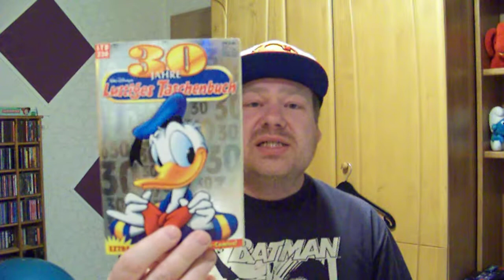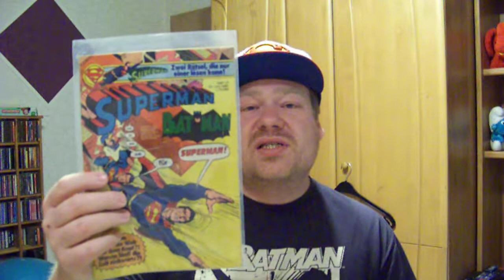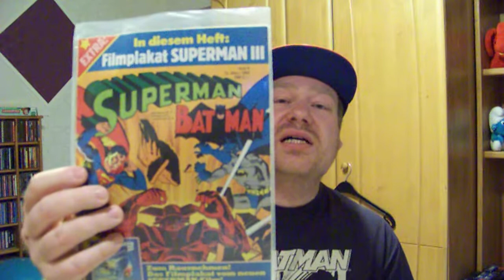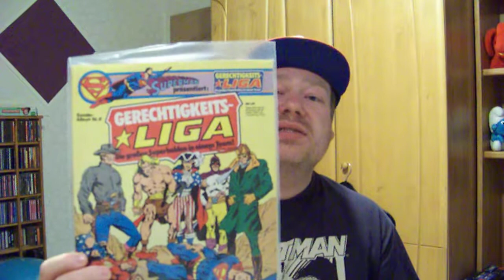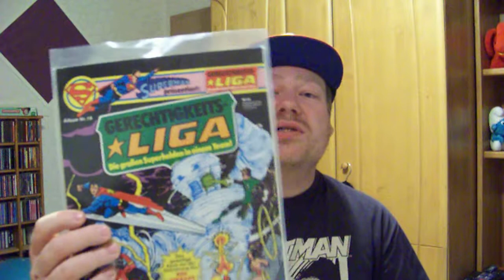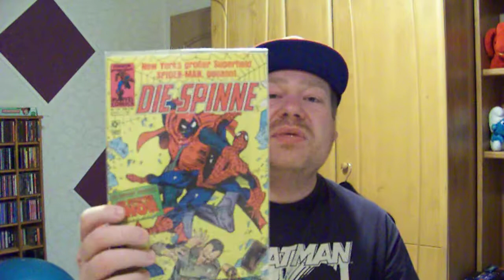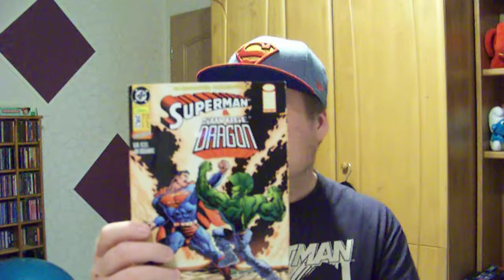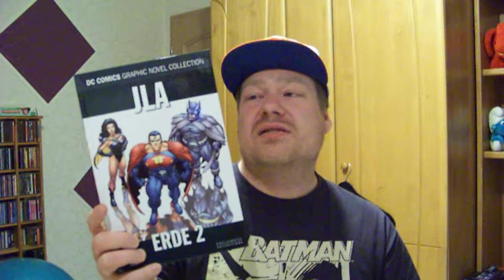Meine Comic-Einkaufsliste Folge 17 (81. Intercomic Teil 2 von 2)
In meinem zweiten und letzten Video zur 81. Intercomic in Köln zeige ich euch nun was ich mir dort alles gekauft habe!